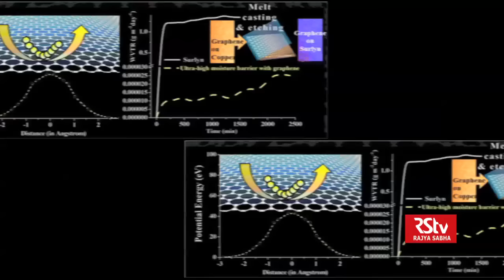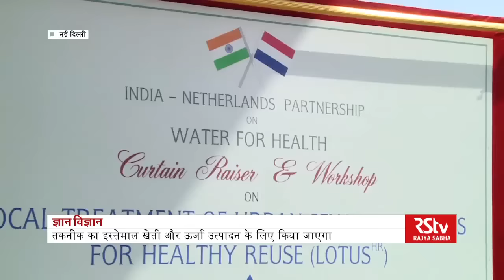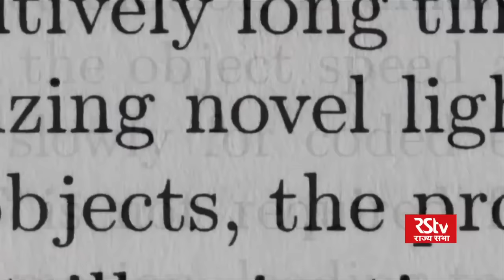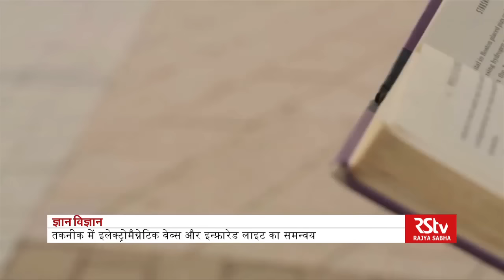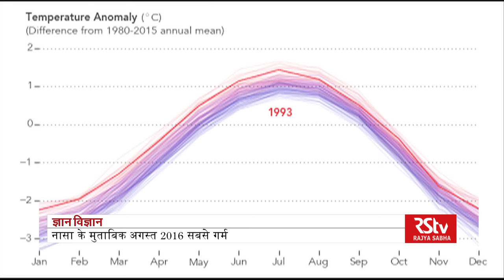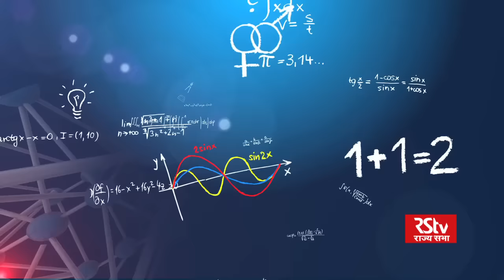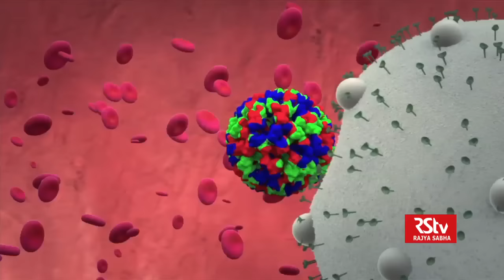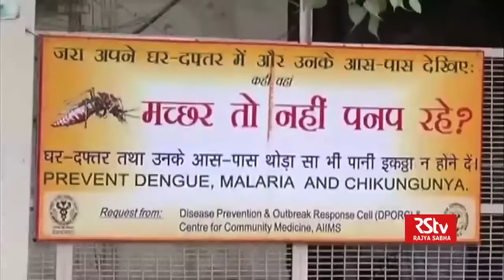Gyan Vigyan | 18.09.16